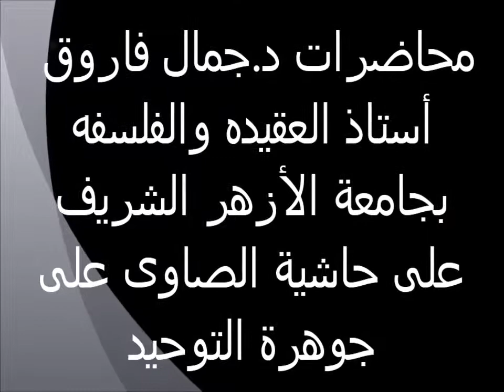قوله فانظر إلى نفسك 18حاشية الصاوى على جوهرة التوحيد الدكتور جمال فاروق